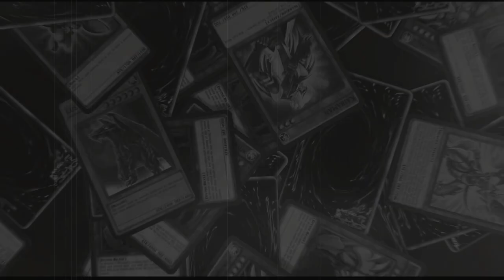Yugioh RLDS -AMV-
Egy nagyszerű magyar Real Life csapat akik ugyan később kezdték az ipart, de mégis hihetetlen mire képesek! Teljes elismerésünk, remélem tetszeni fog ez a kis össze állítás! :)